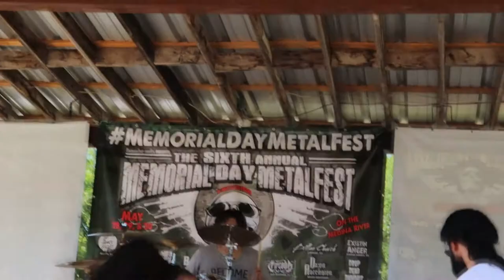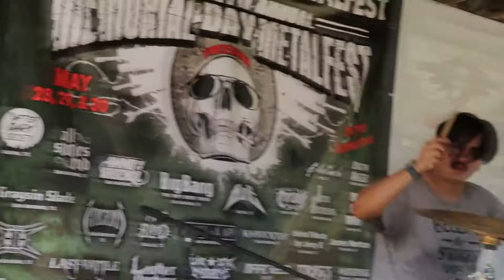Circadia - A Burial a Reunion 2021 Metalfest